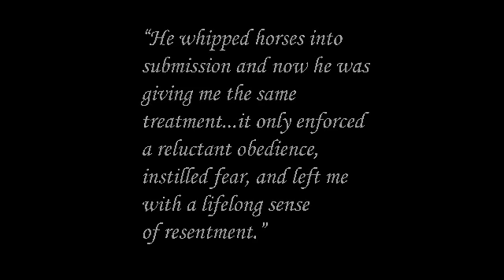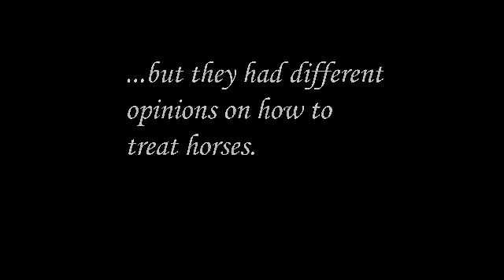Monty Roberts "The Man Who Listens to Horses"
Monty Roberts "The Man Who Listens to Horses" autobiography trailer for language arts.